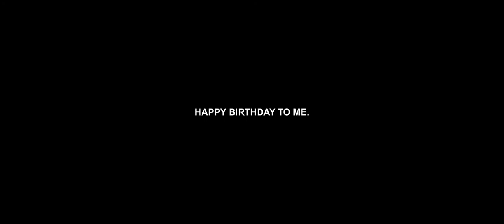THANKS FOR 2.500 | Denzel Curry - DIET (deademane remix)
Hopefully we'll get to 2.500 😄
YouTube, as always, spoils the quality 😥

• 贖罪 𝙎 𝙄 𝙇 𝙓 𝙉 𝘾 𝙀:
Your help (Hugged you tightly)